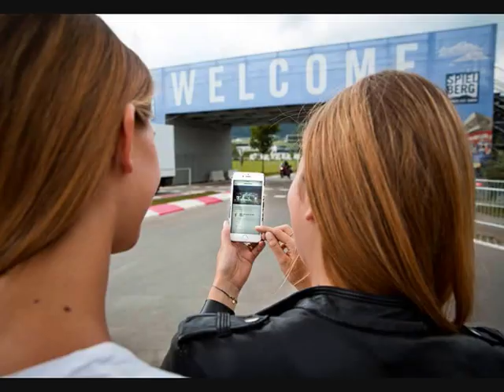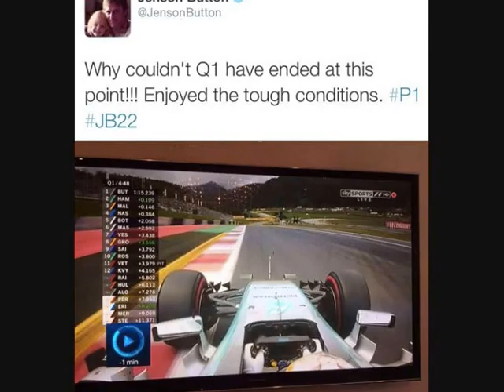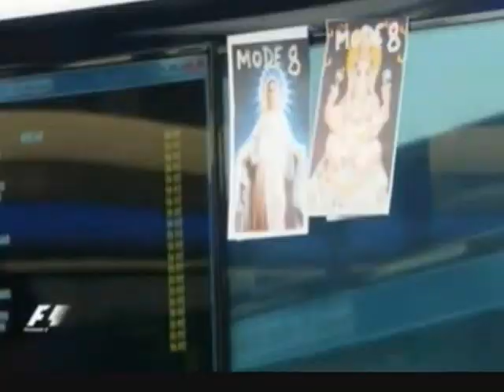Austria GP 2015